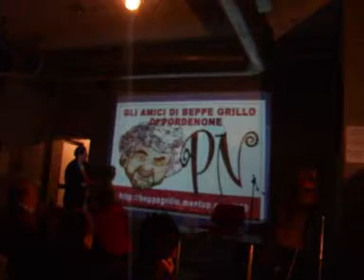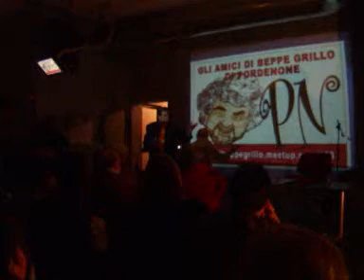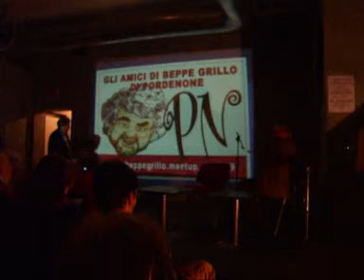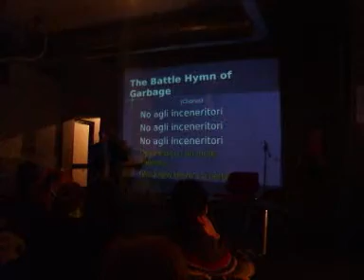Paul Connett - Incontro 4 febbraio 2008 - 1° parte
Lunedì 4 febbraio 2008, presso il Linux Club di via Libetta, Roma, si è svolto un incontro con Paul Connett.
In questo video alcuni momenti dell'evento.